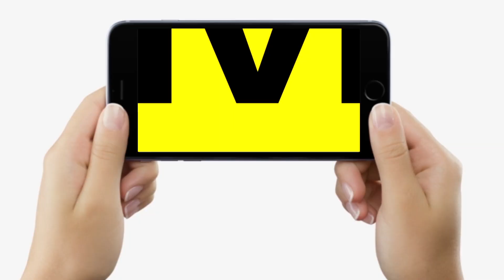Nitish Kumar Patna के Gandhi Maidan में युवाओं को देंगे नियुक्ति पत्र, पूरा Bihar देखेगा